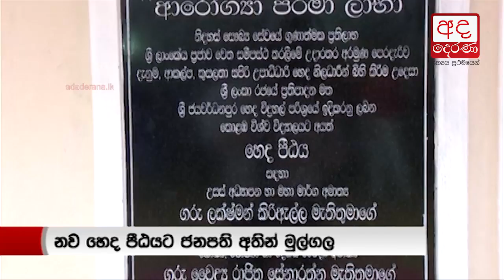President hands over open display boards for street artists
වීදි කලාකරුවන්ගේ ඉල්ලීම ජනපති අතින් ඉටුවෙයි